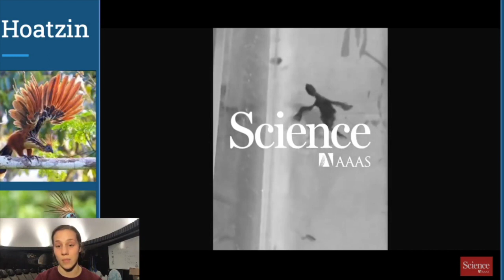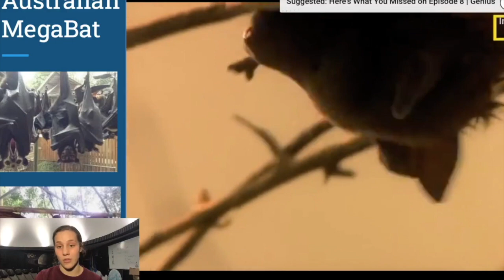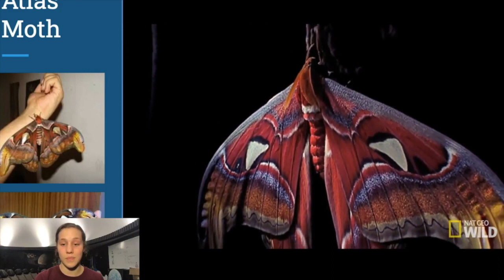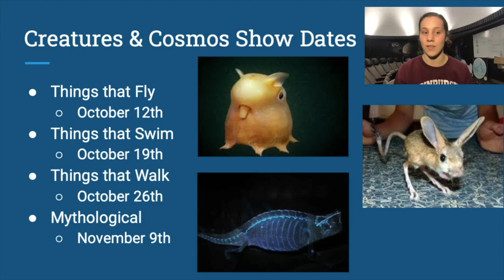Creatures & Cosmos ep.1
Creatures & Cosmos "Things That Fly" episode 1.